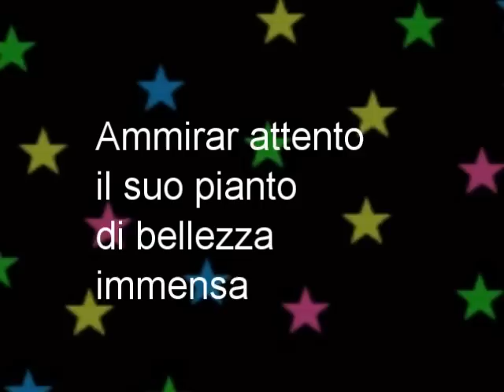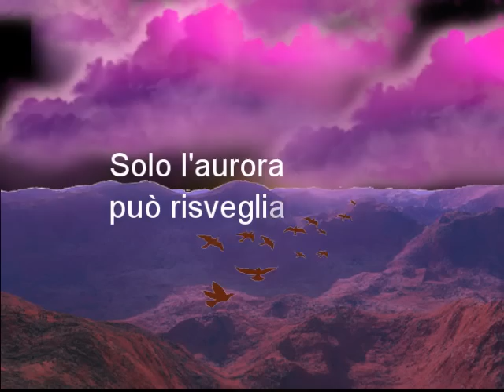Oblio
UDP- clipper119